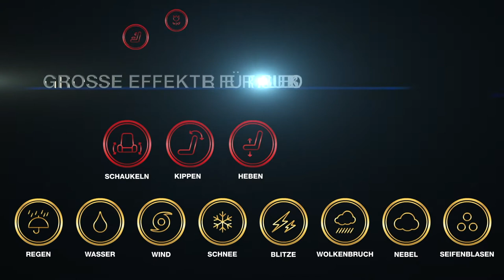4DX im HOLLYWOOD MEGAPLEX Gasometer, Wien 11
Exklusiv in Wien! Kino mit allen Sinnen.